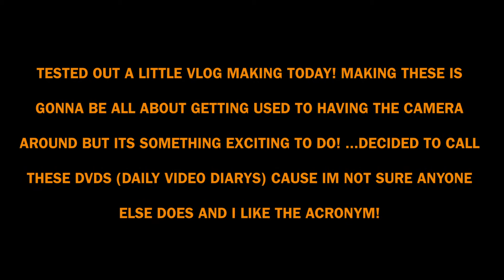DVD 1- Off to Camp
first dvd or daily video diary...calling it this because i like the acronym